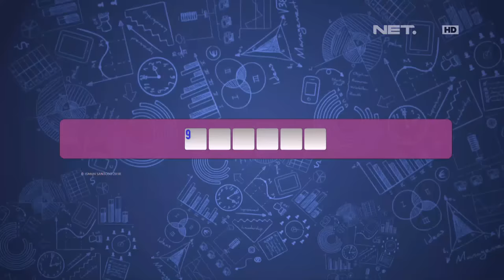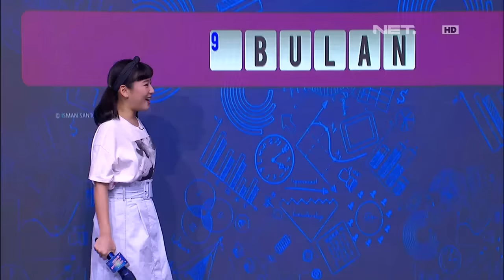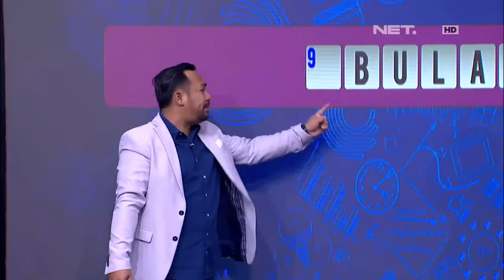Begini Kalau Haruka Marah-marah ke cak Lontong (3/4)